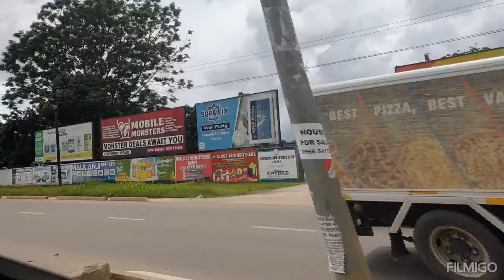New Year, New Look as my cousin gets Starter Locs